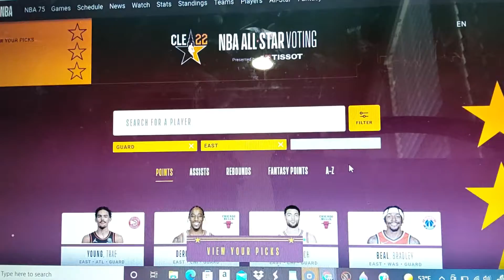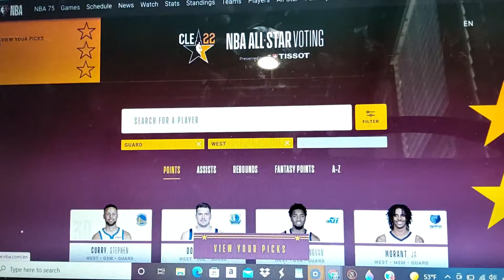2022 NBA All Star Game Voting